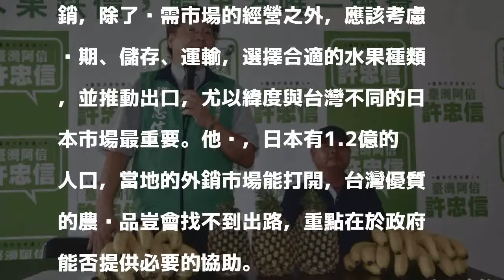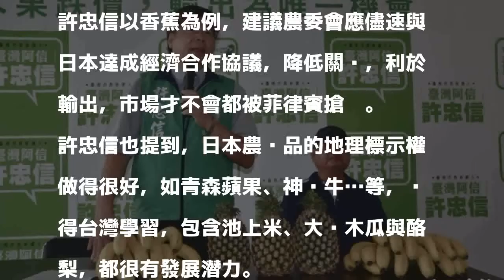水果價跌因為種太多？ 台灣阿信：打開國際市場才重要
〔記者吳俊鋒／台南報導〕近來國內水果價格的議題引發爭論，有「台灣阿信」之稱的無黨籍台南市長參選人許忠信今天表示，一般多誤以為種太多、供給過量所致，其實最重要的是如何找到需求，全力拓展外銷才對。

發表評論評論如下。